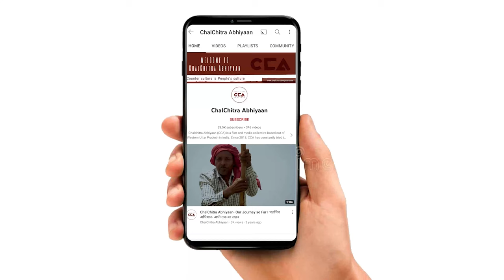शामली: आवारा पशु से एक और किसान की मौत| Shamli: Another farmer dies due to stray cattle -CCA Report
यूपी के ज़िला शामली के गाँव भभीसा में किसान सतवीर पुत्र महेंद्र अपने खेत में कार्य कर रहे थे| खेत में कार्य करने के दौरान अचानक आवारा पशुओं ने किसान सतबीर पर हमला कर दिया। आवारा पशु के हमले से सतबीर को मौत हों गई। किसानों का कहना है कि आए दिन आवारा पशुओं के हमले की घटनाये होती रहती हैं।

In Shamli, Uttar Pradesh: Farmer Satvir, son of Mahendra, was working in his field in the village of Bhabhisa. While working in the field, he was suddenly attacked by stray cattle. Satvir lost his life due to the attack by the stray cattle. Farmers claim that such incidents of stray animal attacks occur frequently in their area.